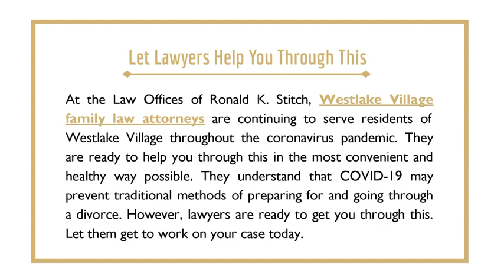Will Coronavirus Stay At Home Orders Increase Divorces?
The coronavirus pandemic has swept across the United States and significantly altered most people’s way of life. Due to staying at home orders issued by Gov. Newsome, many Californians are spending much more time with their spouses than they are accustomed to. While this may seem like a positive side effect of the stay at home orders, this may end up leading to a higher divorce rate. At the Law Offices of Ronald K. Stitch, Westlake Village family law attorneys are continuing to serve residents of Westlake Village throughout the coronavirus pandemic. They are ready to help you through this in the most convenient and healthy way possible.